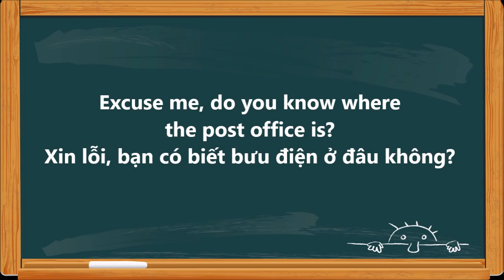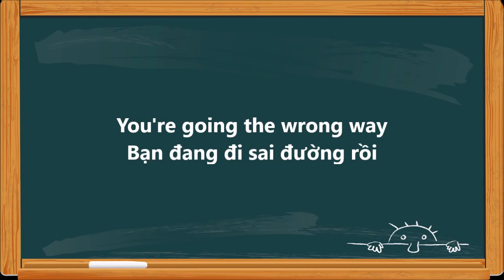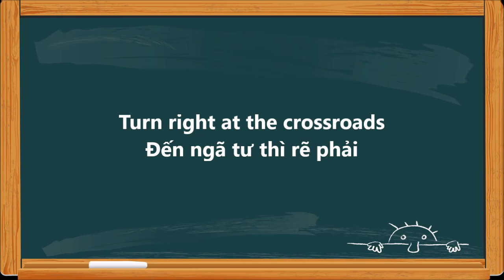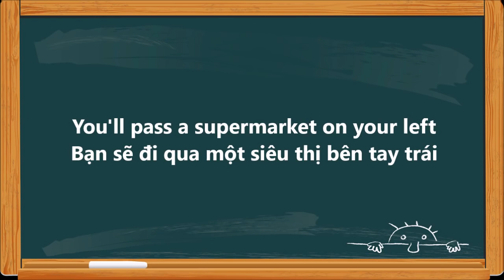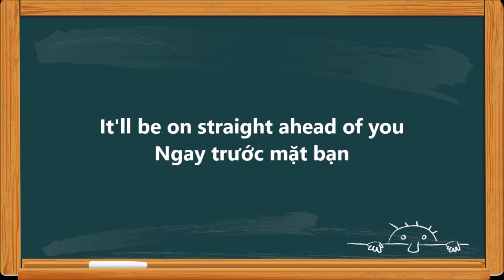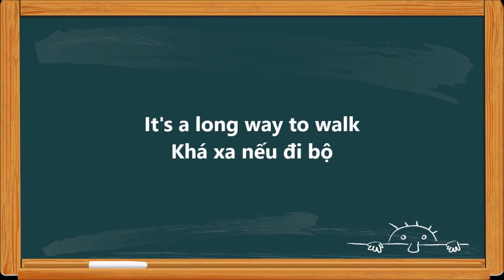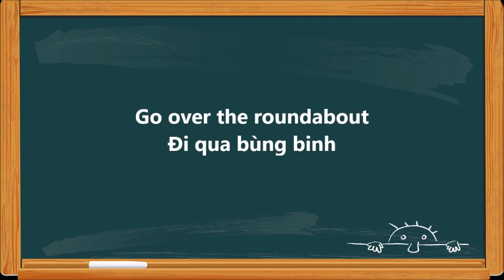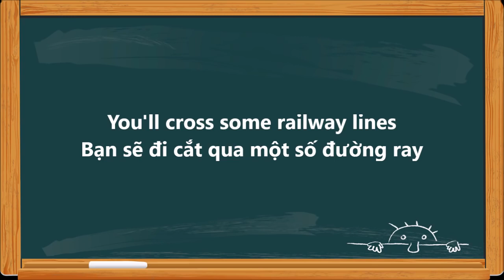7 phút học hỏi và chỉ đường bằng tiếng anh video học tiếng anh giao tiếp